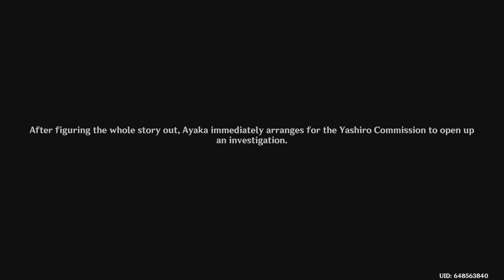Genshin Impact - Ayaka and Sayu